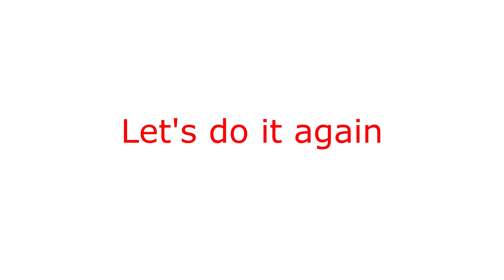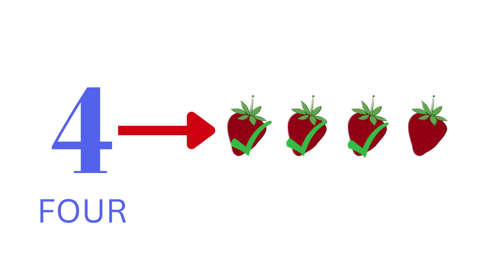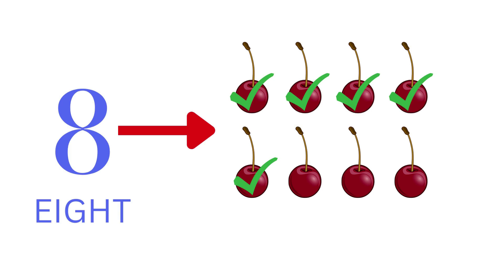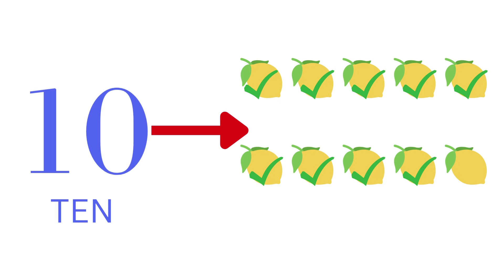Learn 1 to 10 Numbers with Fruit Names | 123 Number Names | 1234 Counting for Kids | Cartoon Video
This video is a kids cartoon which will help them learn numbers 1 to 10. Visuals in the form of colorful cartoons is a treat for the kids. Toddlers & babies love colors hence we have used colourful colourful numbers & fruits to create this numbers video. We produce very simple and fun loving straight forward videos for children & kids so that learning becomes easy. Our 3D & 2D animated videos have lots of colours so that kids get engrossed and learn from the educational videos we produce. We also use sounds for comic effects accompanied with background music which again makes the video more interesting for kids. Parents, teachers, kindergarten schools, preschools, Montessori going toddlers, babies, kids and children will surely enjoy the elearning baby videos that we have created.

In this channel I will post all videos in sequence. so please do not skip any video if you want to make your child master in maths. Please follow my instructions and practice your child as i guide you. You will see the difference in first 15 days.